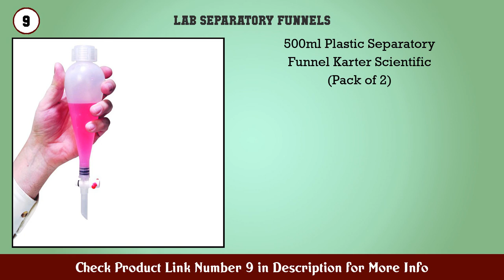Top 10 Lab Separatory Funnels to buy in USA 2021 | Price & Review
Best Lab Separatory Funnels to buy in U.S.A

 Find the links below to buy these products:

 1. Separating Funnel 500ml Polypropylene Polypropylen...

 2. QWORK 1000ml Separating Funnel with 24 29 Joints a...

 3. StonyLab Borosilicate Glass 1000ml Heavy Wall Coni...

 4. United Scientific SF149 2000 Glass Conical Seperat...

 5. Squibb Separating Funnel 500ml 24 29 Plastic Stopp...

 6. Labasics Borosilicate Glass 1000ml Conical Separat...

 7. Autoark Borosilicate Glass 250ml Heavy Wall Conica...

 8. StonyLab Borosilicate Glass 1000ml Heavy Wall Coni...

 9. 500ml Plastic Separatory Funnel Karter Scientific...

 10. Squibb Separating Funnel 2000ml 29 32 Plastic Stop...

 11. Adamas Beta Lab 1000ml Separatory Funnels with PTF...

 12. Borosilicate Glass 2000ML Separating Funnel Heavy...

 13. Separating Funnel 2000ml Pear Shaped 29 32 Plastic...

 14. Squibb Separating Funnel 100ml 19 26 Plastic Stopp...

 15. StonyLab PTFE Stopcock Separatory Funnel 2L Borosi...

 Content of this Video:

10 best products to buy Lab Separatory Funnels U.S.A

 Top rated Lab Separatory Funnels in U.S.A